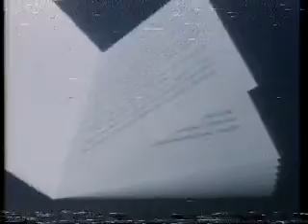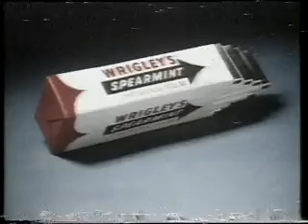Central Advert Break - 4th March 1984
KP peanuts
British Beef
Norwich Union
Datapost
Cook Electricity